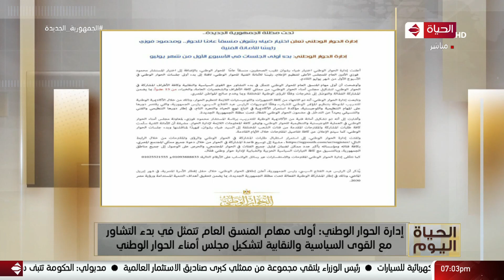الحياة اليوم - إدارة الحوار الوطني:مجلس الأمناء يتكون من 15 عضو يمثلون كافة الأطراف والشخصيات العامة